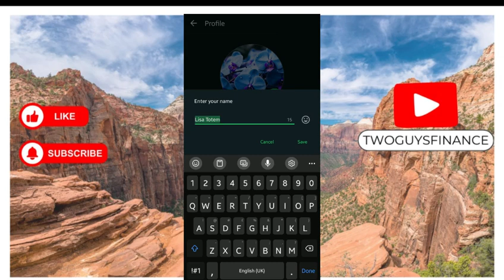How To Hide Your Name On WhatsApp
In This Video, you will learn about How To Hide Your Name On WhatsApp